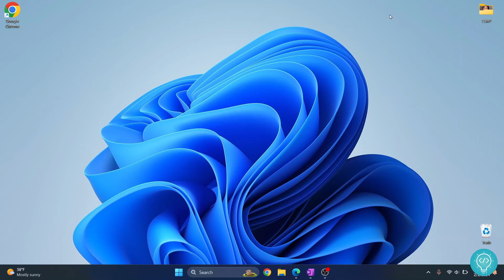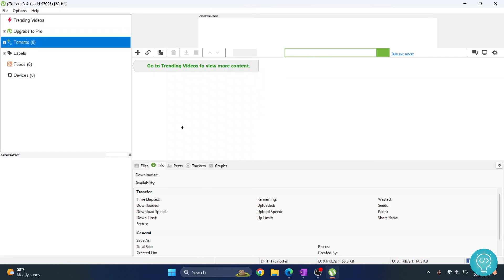How to Install uTorrent in Windows 10/11 Easily (2024)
In this video, I'll show you how you can Install uTorrent in windows 10 or windows 11. uTorrent is a torrent client that allows you to download files using torrent.

By the end of the video, we will have downloaded and installed uTorrent on your windows system.